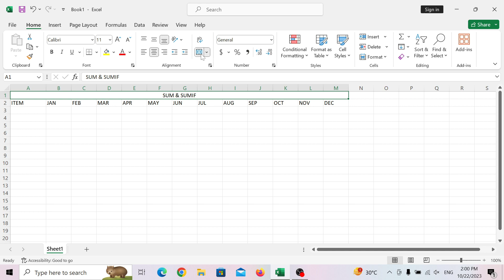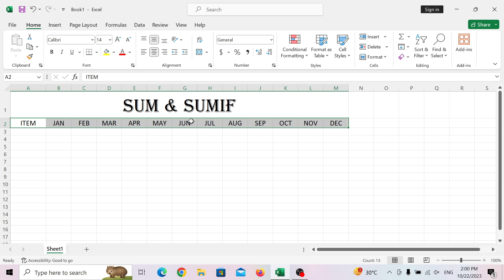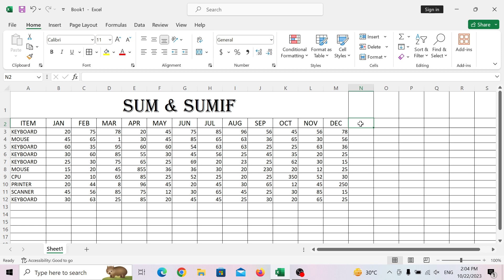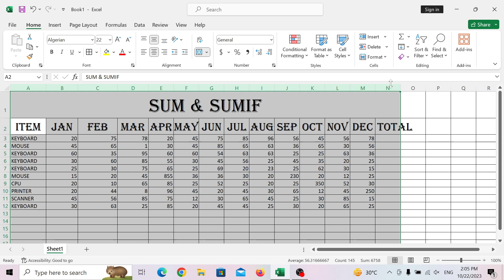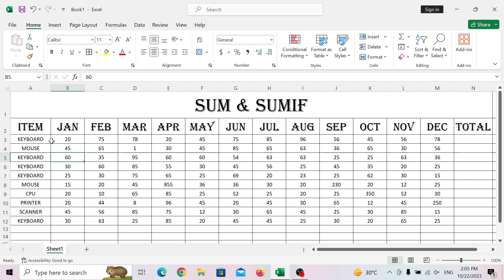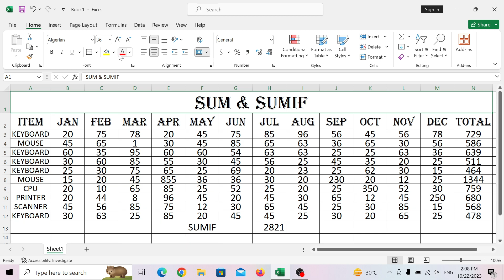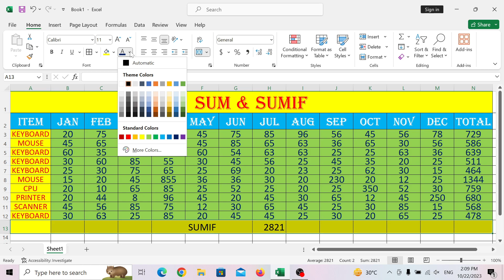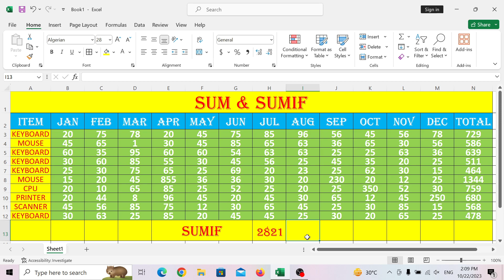Excel SUMIFS & COUNTIFS: The Ultimate Data Analysis Power Couple Excel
Excel SUMIFS & COUNTIFS: The Ultimate Data Analysis Power Couple
Master Excel SUMIFS & COUNTIFS: Unleash Your Data Analysis Skills
SUMIFS & COUNTIFS in Excel: Powerful Data Analysis Techniques Explained
Excel SUMIFS & COUNTIFS: Beyond the Basics - Advanced Tips & Tricks
How to use the SUMIF function in Microsoft Excel | Excel Sumif Function | Sumif formula in excel
Welcome To My You Tube Channel...SANDHYA CLASSES HAPUR
 हमारे You Tube चैनल पर आपको कंप्यूटर से सम्बन्धित ( MS PAINT, WORDPAD, MS WORD, MS EXCEL, MS POWERPOINT, THEORY CLASSES ) मिलेंगी तथा इसी के साथ साथ आप सभी को शिक्षा से सम्बन्धित सभी प्रकार की वीडियो देखने को मिलेंगी .
जैसे NCERT BOOKS , UP-TET , C-TET ,TGT , PGT , ENGLISH SPEAKING , Etc .
और वीडियो को लाइक, कमेंट, शेयर  जरुर करें दोस्तों .
Learn how sumif and sumifs function works with simple and amazing explanation.
In this tutorial, I teach you how to use sumif and sumifs formula in excel with example and explanation in simple way. We use this formula when we want to sum the vale based on one or more  condition.
We will learn about the SumIF an SumIFS function in Excel

What is SUMIF function in Excel
Where we use SUMIF and SUMIFS function in Excel
How to use a SumIF and SUMIFS function in Excel
Excel Sumif and SUMIFS  Function Example with explanation

आप हमें इन प्लेटफार्म पर भी फॉलो कर सकते है.